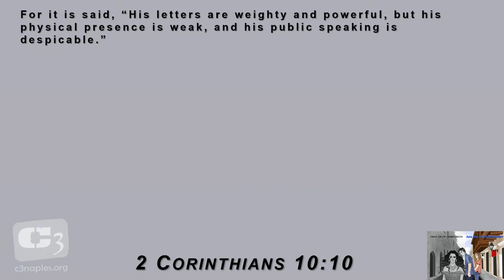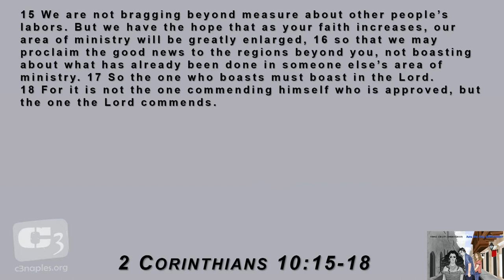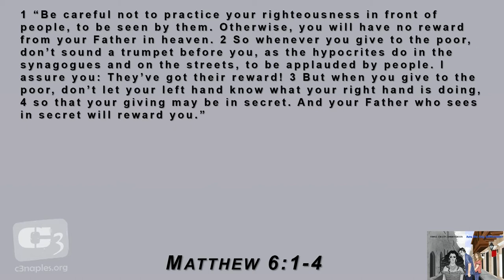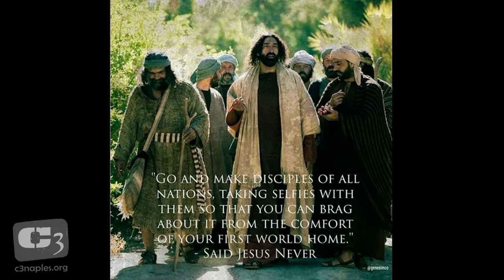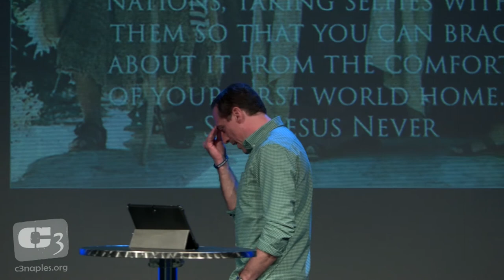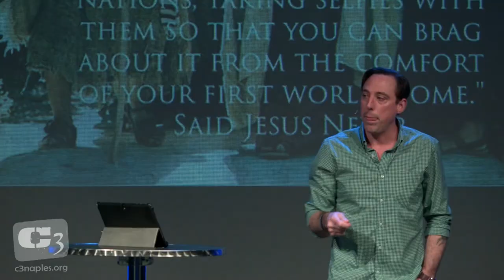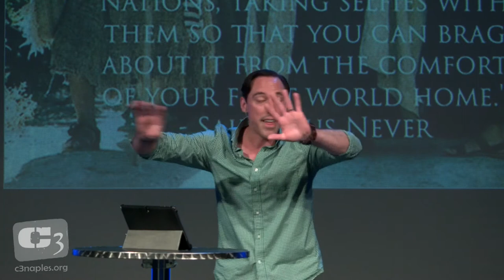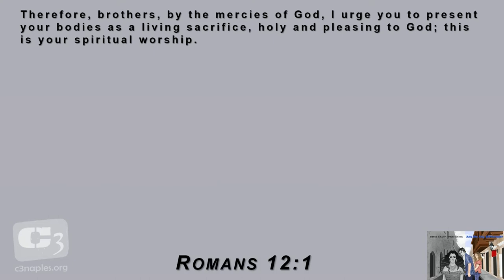When Christians Brag - Gene Simco reveals ways in which we act boastfully and patronize others.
What are some ways in which we brag about our good works? There are many ways in which we patronize those we claim to be helping ... sometimes without even saying a word.